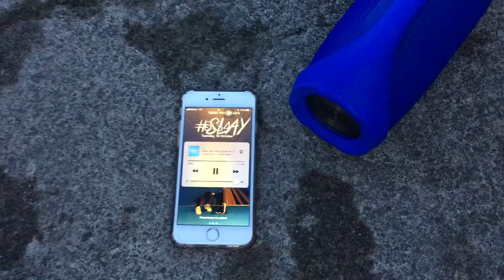GIRLS LIKE YOU - Maroon 5 Tha Bradaz Movement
GIRLS LIKE YOU -  @maroon5
dance challenge ✔️🤵🏽👏🏽